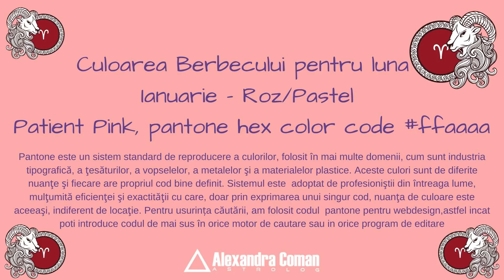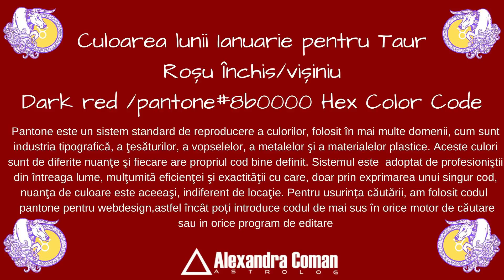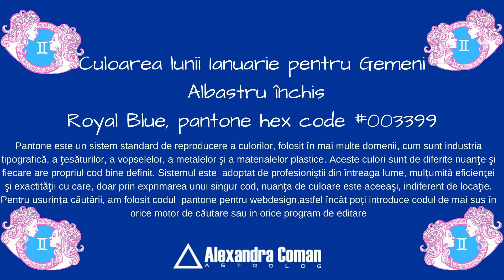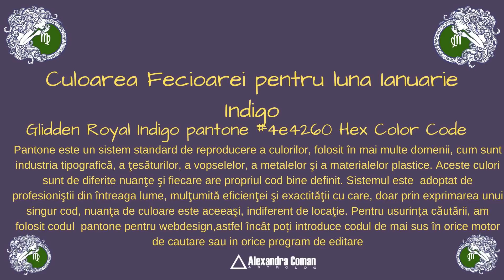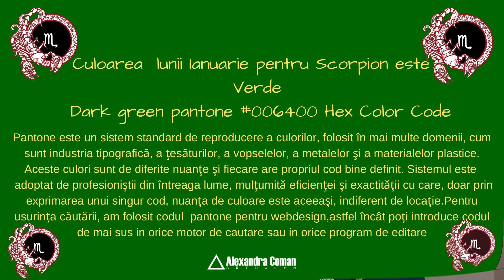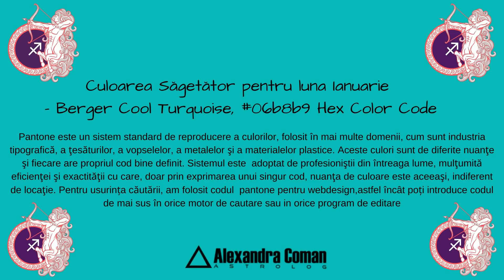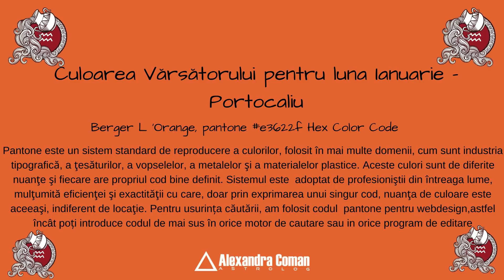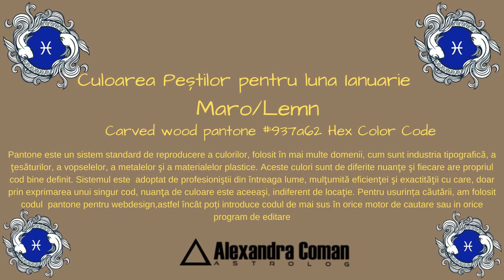Horoscopul Culorilor Lunii ianuarie 2020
A aparut horoscopul ultradetaliat al lunii iunie 2023. Il poti achizitiona de aici In aceasta filmare vorbesc despre provocarile lunii ianuarie si despre cum ne putem armoniza sustinuti de culori

Pentru Horoscopul detaliat al Anului 2021, apasă linkurile de mai jos:
Daca esti interesat sa achizitionezi unul sau mai multe webinarii pe care le-am realizat, te invit sa vizitezi site-ul